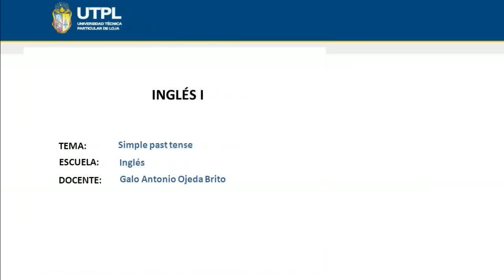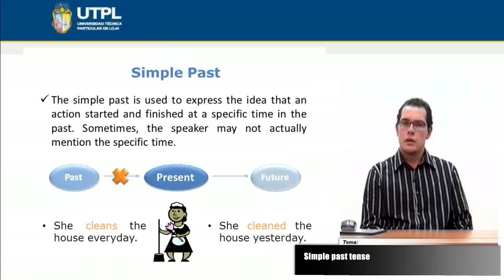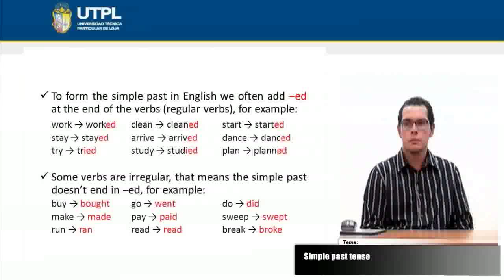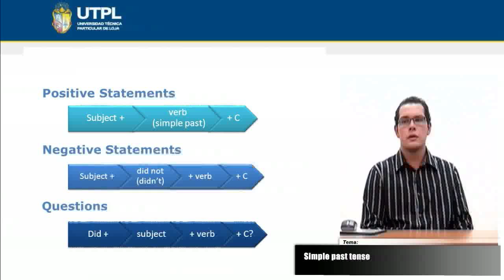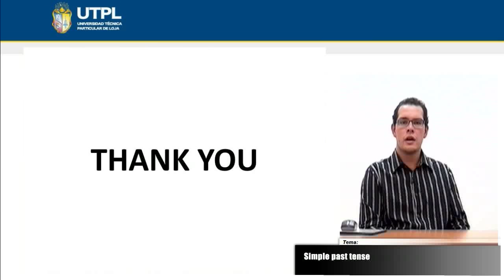UTPL SIMPLE PAST TENSE [(TODAS LAS CARRERAS)(INGLÉS I)]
Inglés I
Tema: Simple past tense
Ponente: Lic. Galo Antonio Ojeda Brito